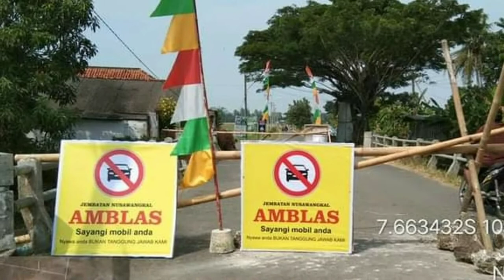JEMBATAN VIRAL NUSAWANGKAL AMBLAS/ SABTU 1 MEI/5/2021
Lokasi kejadian Jembatan NUSAWANGKAL
Yg menghubungkan Nusawungu &  pantai karang pakis jalur utama
Info Cilacap timur